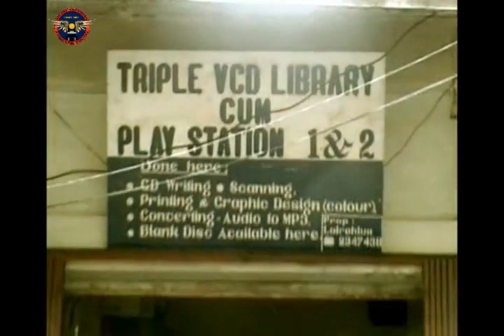Independence Charity Ride 2007 - 1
Information & Documentation Sub-Committee, Aizawl Thunders 2017